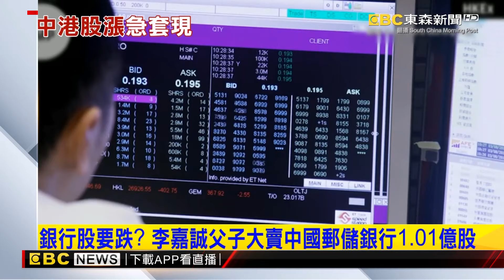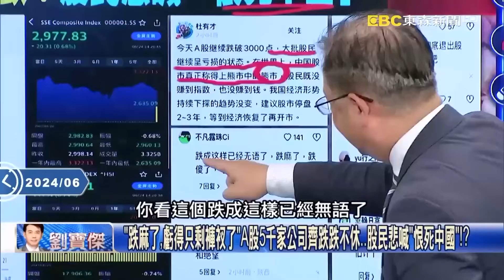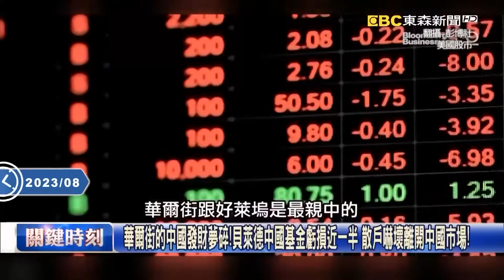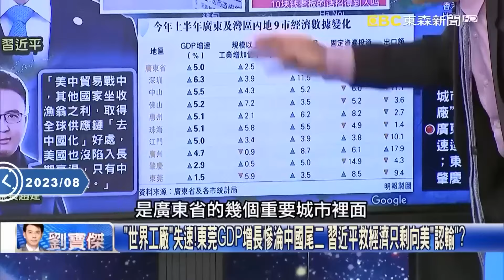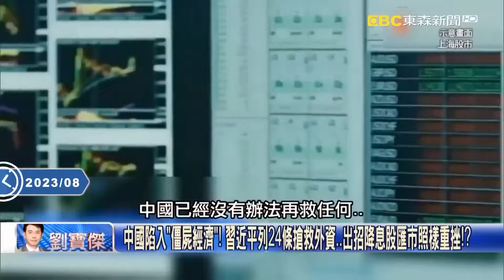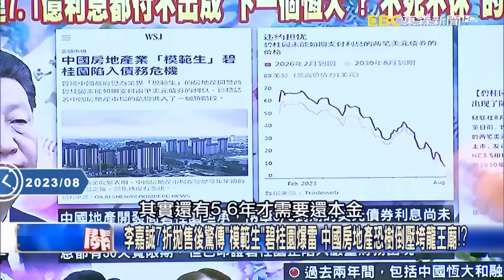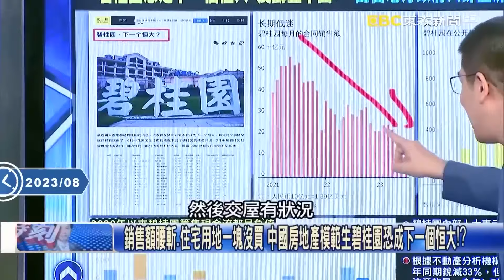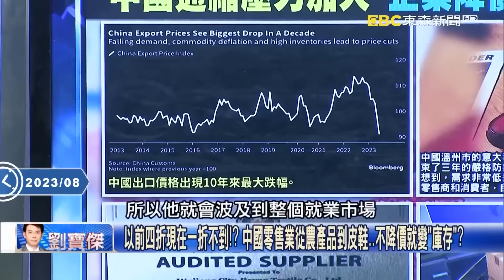《富豪逃亡潮》李嘉誠父子套現19.55億元「預見中國股票大崩」！？財政吃緊「稅務倒查30年」死了都不放過！【關鍵深論題】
(00:00:00) 銀行股要跌？ 李嘉誠父子大賣中國郵儲銀行1.01億股
(00:01:58) 富士康、李嘉誠快速遠離中國！長實68折瘋賣香港物業 連花園豪宅都大殺盤！？
(00:11:18) 香港房市「空殺空」！李嘉誠7折拋售開第一槍 恆基商辦下殺45折大清盤變現！？
(00:31:22) 中國房市最慘時刻還沒到？李嘉誠香港建案七折拋售後 北京豪宅也急清盤！？
(00:50:49) 李嘉誠開第一槍、碧桂園馬上跳票 「比恒大更大的雷」連環掀中國金融風暴！？

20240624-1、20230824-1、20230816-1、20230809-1